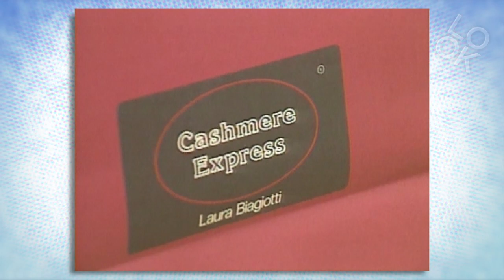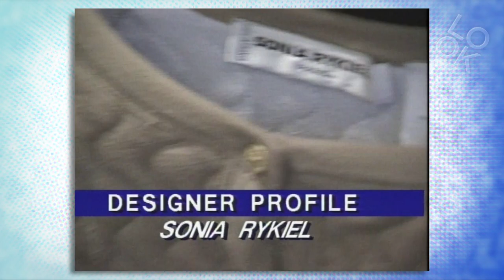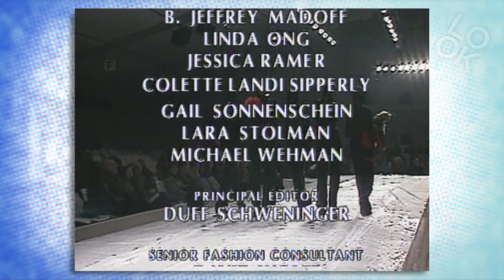Comfort Zone: Fashion Classics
Fashion Classics takes Look TV viewers through the history of modern fashion including trends, icons & styles. Fall / Winter 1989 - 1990 --- Designers embrace the world of knitwear. Betty Jackson, Nicole Farhi, Arabella Pollen, Rosita Missoni, Gianfranco Ferre, Christian LaCroix, Sonya Rykiel. What do you think of Fashion Classics?